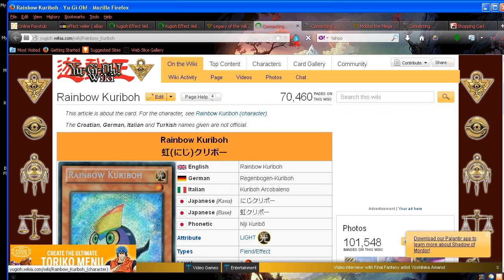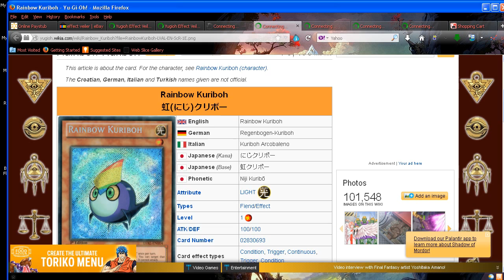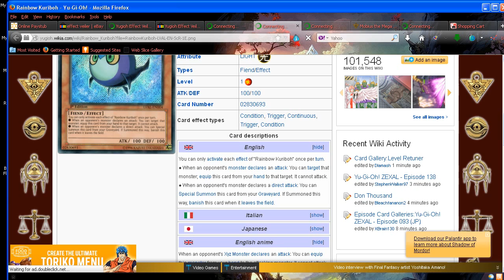EXPLAINED:Rainbow Kuriboh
Another version of Kuriboh,and damn it looks good.